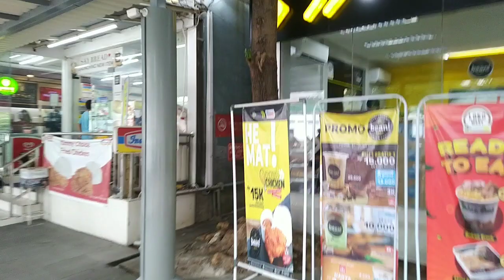Stasiun Pasar Senen Kini, Makin Kinclong !!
Stasiun Pasar Senen kini sdh mengalami revitalisasi, ditata lebih rapi dan nyaman buat para penumpang...